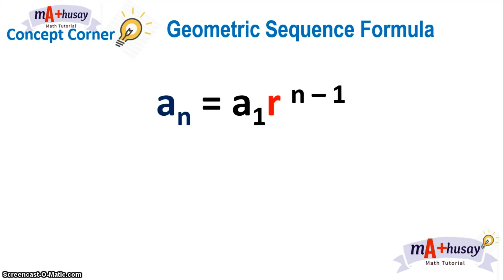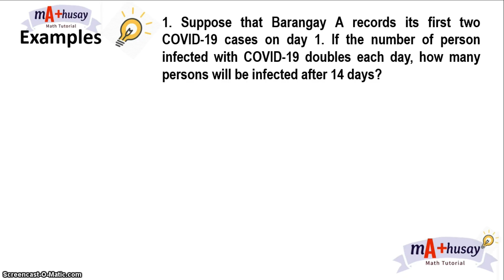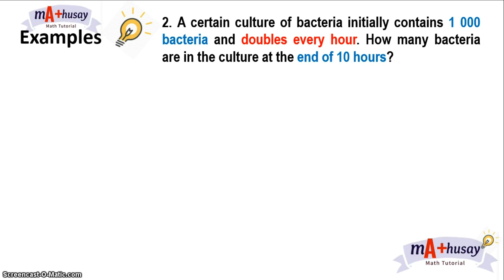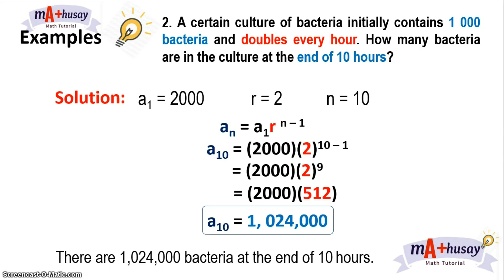Application of Geometric Sequence in Real Life || Exponential Growth || Mathusay Math 10 Tutorial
In this lesson, you will learn how to solve problems involving Geometric sequences.

There are many applications of geometric sequence in real life to include the growth of bacteria and viruses, simple interest rate problem, and population growth.

Watch the video till the end, and answer the assessment! Don't forget to type your answers in the comment section.

00:00- Recall
01:07- Examples
07:22- Exercises